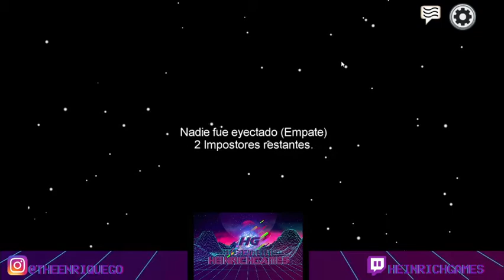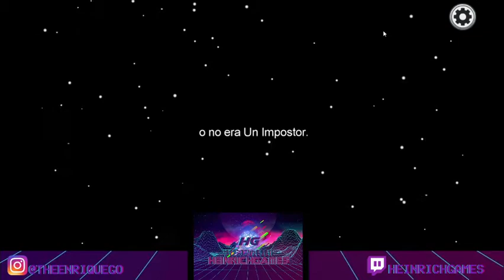AMONG US ep.12